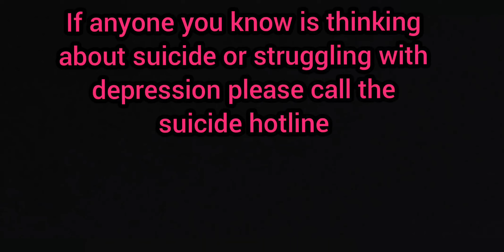How much do social workers make?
Today we are going talk about something different. Today we are going to talk about social work, how much they make, different types of social work careers.